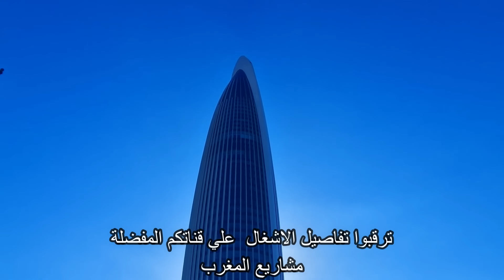عمال برج محمد السادس يسابقون الزمن لنهاية الاشغال من الداخل والخارج ومرافق جديدة ظهرت ملامحها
لدعم القناة
  AL BARID-BANK
MOHAMMED-F
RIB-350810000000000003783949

▬▬▬▬▬خارج المغرب
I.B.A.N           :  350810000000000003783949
B.I.C/SWIFT  :         ABBMMAMC

 وبالتالي حصول تنمية مستدامة وتطوير للبنيات التحتية في المغرب في جميع المجالات كما يمكن تعريفه أيضاً تعريفاً أشمل على أنه تجميع قطع الأراضي أو العقار التجاري أو العقار السكني او الربحي بهدف البيع أو التطوير او الانعاش الاقتصادي و الاجتماعي في المستقبل.
وهكدا فان قناة مشاريع_المغرب_MACHARIE_ALMAGHRIB تواكب عن قرب جميع هده المشاريع والاوراش الكبري بالمملكة المغربية وتنقل لكم بالصوت والصورة اخر المستجدات بقيادة صاحب الجلالة الملك محمد السادس حفظه الله

واجمل فكرة للاستتمار المالي والعقاري والتجاري هو بناء الابراج كناطحة السحاب محمد السادس بالمغرب من طرف بنك BMCE واشغال بنار المرفا او الميناء النهري لبرج محمد السادس

BESIX و Six Construct يبنيان برج محمد السادس ، أطول برج في المغرب وافريقيا. مبنى ذو جودة بيئية عالية مع شهادات LEED Gold و HQE ، جمالية رائعة بشكل خاص ومجموعة من الابتكارات التي طورها قسم الهندسة في BESIX.

شكل البرج يشبه ابراج ومناطق في دبي الاماراتية والتي تمتاز بابراج كبيرة ومرتفعة

عكس بعض المناطق في المغرب متل مدينة افران والتي تتميز ببنايات منخفضة

اطول برج في المغرب

يصل ارتفاع برج محمد السادس إلى 250 مترًا ، وقد تم تصميمه ليكون مرئيًا من مسافة 50 كيلومترًا حوله. بمساحة إجمالية تبلغ 102.800 متر مربع ، يتكون المبنى
من برج ، تم تثبيته بذاته على منصة ، وكلها تذكرنا بصاروخ على منصة الإطلاق

Morocco has become a large workshop open to all major and giant projects of various developmental nature, medical, economic, sports, logistical, and so on.
Funded and invested by the state, the International Monetary Fund, the World Development Bank, international and national banks, and various funds in the field of financing, major loans, and so on. financing major infrastructures
Such as companies, contracting, and national and international banks for construction, construction, urbanization, financial financing, real estate, commercial, tourism, sports, health, road, and commercial investment.
Hence, sustainable development and infrastructure development in Morocco in all fields, and it can also be defined more comprehensively as the collection of plots of land, commercial real estate, residential or for-profit real estate with the aim of selling, developing, or economic and social recovery in the future.
Thus, the Morocco_Projects_MACHARIE_ALMAGHRIB channel closely follows all these major projects and workshops in the Kingdom of Morocco and conveys to you, in audio and video, the latest developments under the leadership of His Majesty King Mohammed VI, may God protect him.